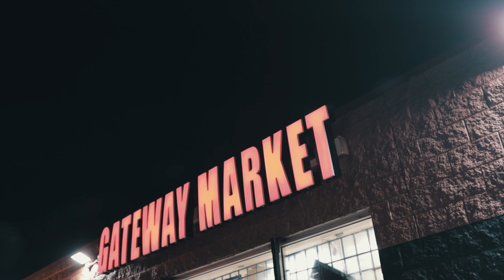TEZ STL - Slum Vibes (Official Video)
Slum Baby out on All Platforms

Shot by Nico Nel Media